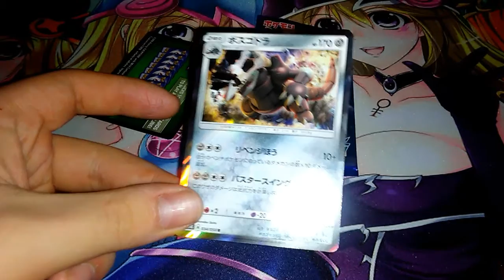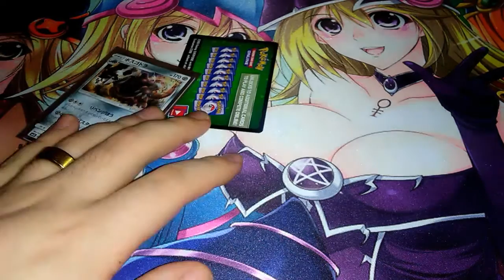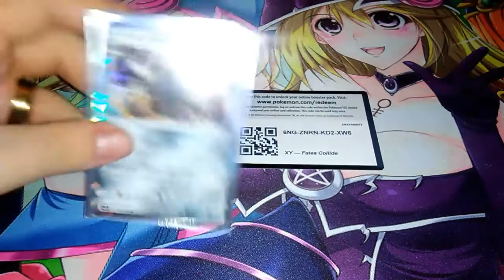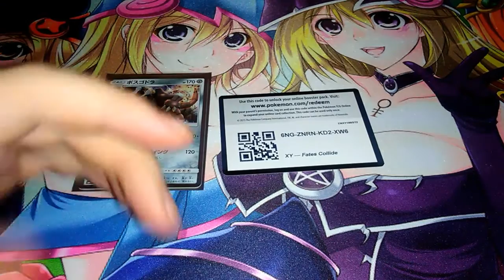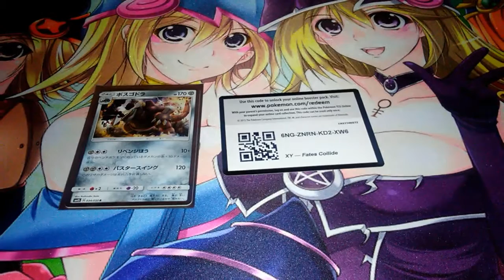Awakened Heroes - w/Tony (+ Code Card)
Hey everyone! This video is an opening but also explain that Tony's pack openings will be moving over to my channel mostly as bonus videos at random and will be Yu-Gi-Oh openings. They won't be constantly and they won't be uploaded on specific days. It could be on the weekend or just randomly in the week or just none for a week or two. So look out for Yu-Gi-Oh openings at random times so turn on that post notification.
-Damián